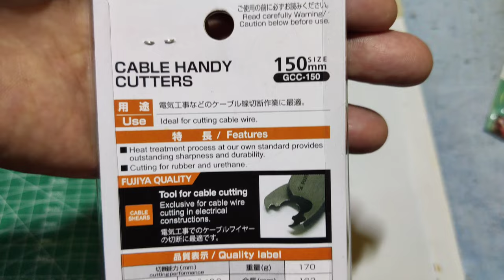V.504 FUJIYA GCC-150 150MM CABLE CUTTER,MADE IN JAPAN.MAX 22MM cable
fujiya gcc-150